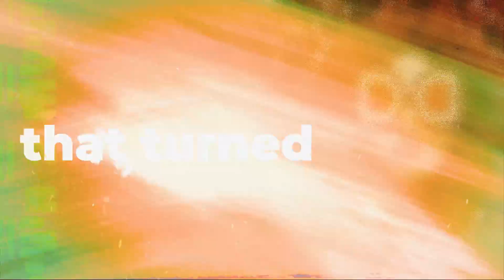Dodger & Dioli - Desire (Original Mix)